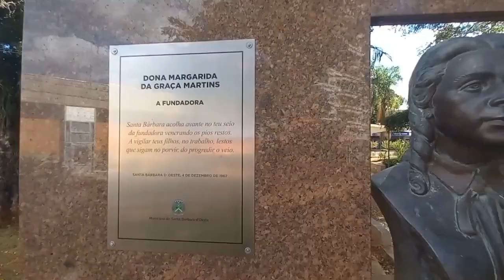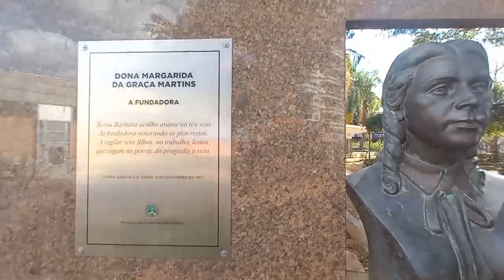Personagens de Santa Bárbara #03 | Convidada: Fátima Franco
Edição e Produção: Andre Gryppe e Giovani Luiz